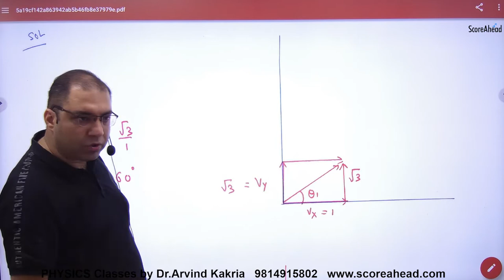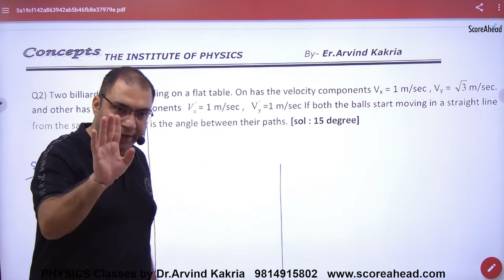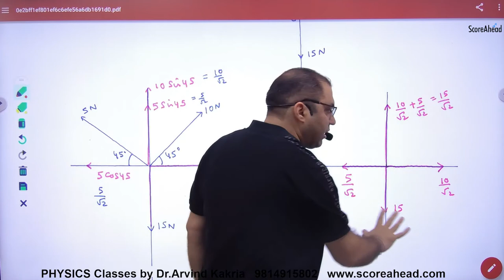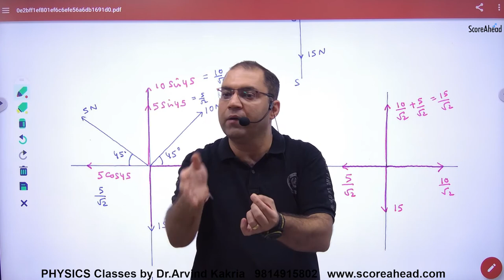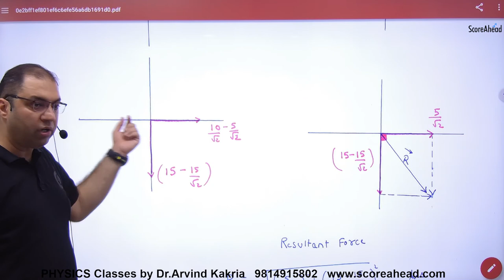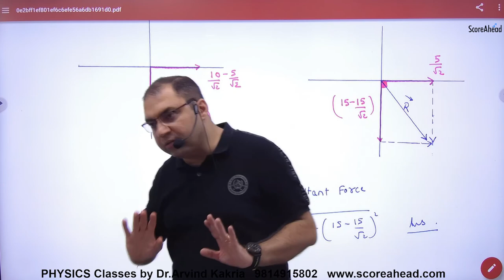31 Numericals on Resolution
Numericals on Resolution